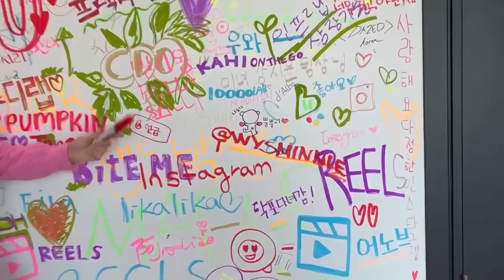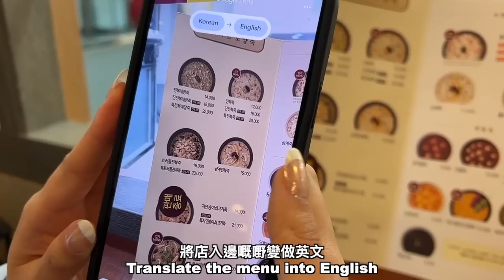再次旅行• 韓國首爾🇰🇷 Seoul, Korea with Meta | TRAVEL WITH MINZ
Yes, finally. I got to get out of Hong Kong and see the world again. It was my absolute honour to be invited to Seoul and connect with other creators by Meta! I felt so inspired as a creator and this is a trip that I will always remember. Oh yes, and 5 years later, another media trip with @PumpkinJenn ✨ So so fun man!

About me:

Heyoooo! I am Minnie, born & raised in Hong Kong + now based here in the city! On this channel, you'll see vlogs & videos about lifestyle, wellness, personal development, mental health, beauty, styling & more!